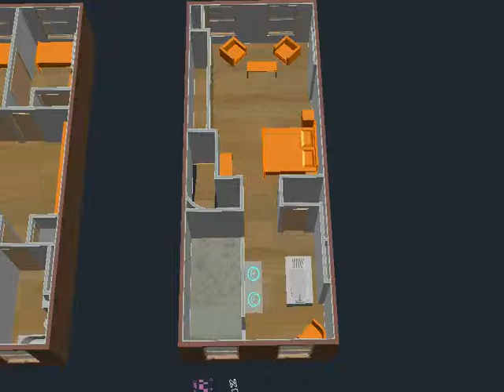Jones Brownstone 3rd Floor Option B